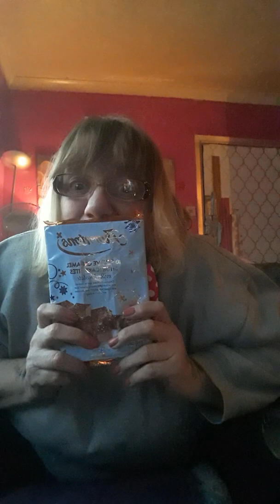got some jumpers gifted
may be swearing